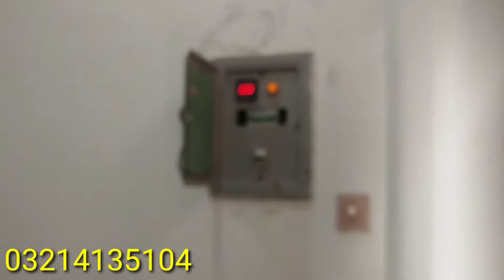2. 5 Marla house brand new for sale | ڈھائی مرلہ ہاؤس برانڈ نیو فار سیل 03214135104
👉DOUBLESTOR
👉BEDROOM-1
👉KITCHEN-2
👉WASHROOM-3
👉 DRAWING ROOM-1
👉TV LAUNCH
👉GIRIRAJ-1
👉STORE-1
👉BIJALI PANI GAS
👉DEMAND 75 lakh
👉REGISTRY INTEQAL
👉WHATSAPP NUMBER
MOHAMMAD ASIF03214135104